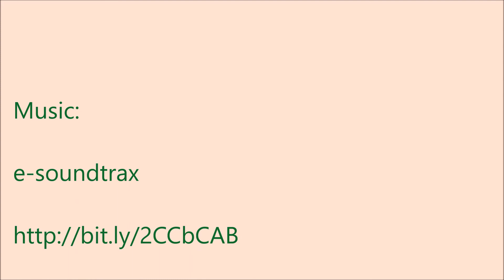❤️️Symbolic Wedding Ceremony Celebrant Rossana Trabattoni Italian Lakes Como Orta Maggiore Lombardia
Romantic Symbolic Wedding Ceremony in Lombardia
Symbolic Wedding Celebrant Rossana Trabattoni.